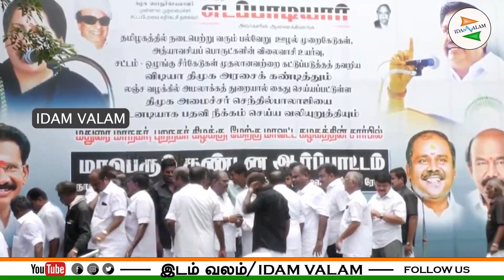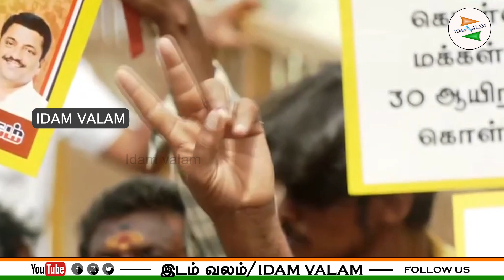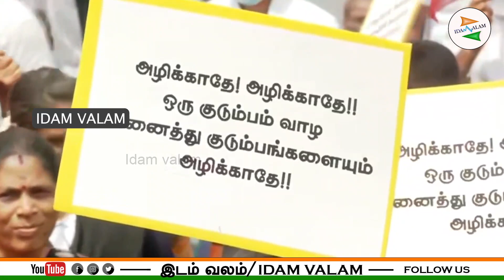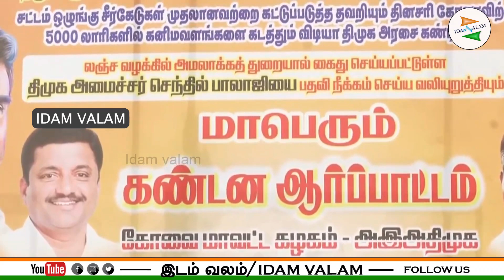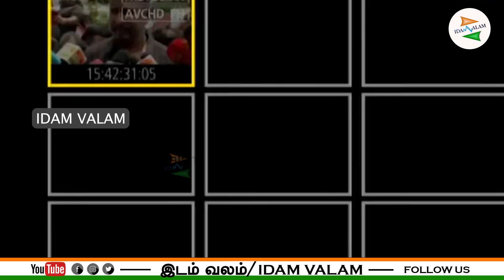பி.டி.ஆர் பழனிவேல் தியாகராஜன் மனது வைத்தால் ஸ்டாலின் குடும்பத்துக்கு சிறை உறுதியாகும்.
பி.டி.ஆர் பழனிவேல் தியாகராஜன் மனது வைத்தால் ஸ்டாலின் குடும்பத்துக்கு சிறை உறுதியாகும்: முன்னாள் அமைச்சர் செல்லூர் ராஜூ தாக்கு.